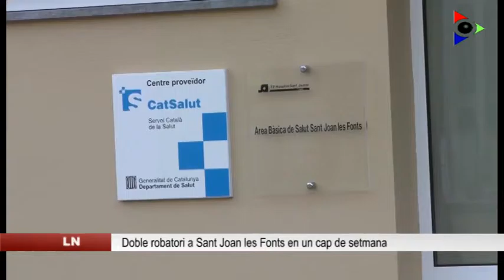Doble robatori en un sol cap de setmana a Sant Joan les Fonts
El degoteig de robatoris sembla no aturar-se a la Garrotxa. Aquest cap de setmana l’objectiu dels lladres ha estat Sant Joan les Fonts, on s’han produït dos robatoris en només dues nits: primer al casal d’avis i després al Centre d’Atenció Primària.